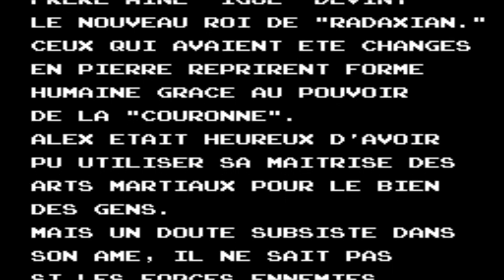Game n°081 - Alex Kidd in Miracle World ( Master System ) All bosses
All bosses of Alex Kidd in Miracle World

0:07 : Ox
0:42 : Grizzly Bear
0:54 : Gooseka the Slippery ( Stone Head )
1:51 : Chokkinna the Sly ( Scissor Head )
2:47 : Parplin the Pursuer ( Paper Head )
3:48 : Janken the Great
4:49 : Ending